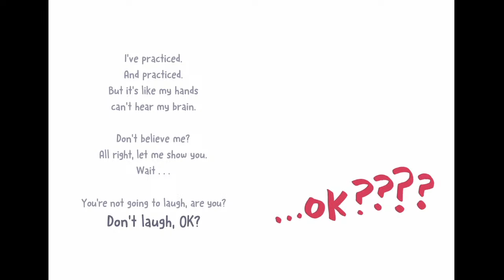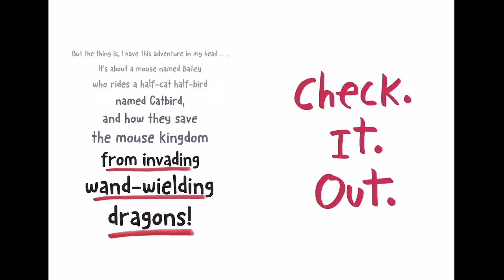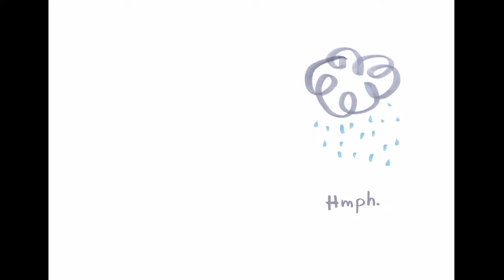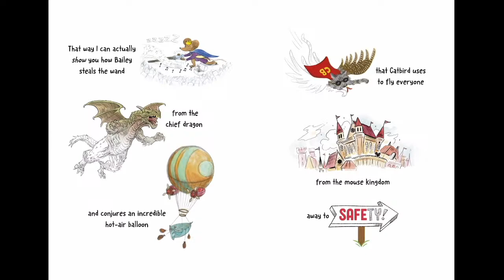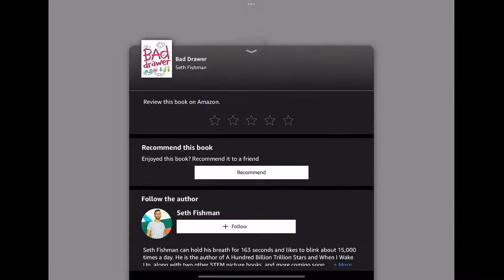"Bad Drawer" by Seth Fishman & Friends! {Read Aloud Storytime With Dustin}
Hi, I teach kids how to draw, online, at Outschool! Here's a link to my teacher profile :) ~I'm excited to draw with you!